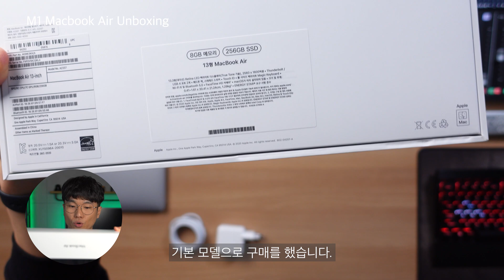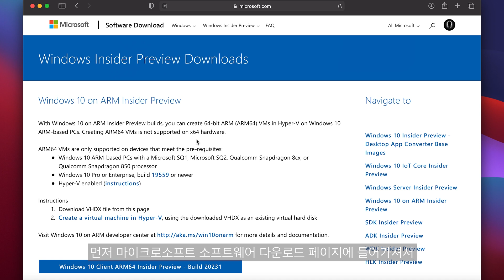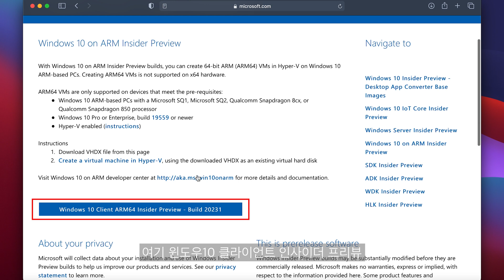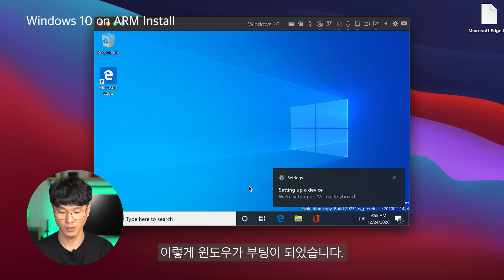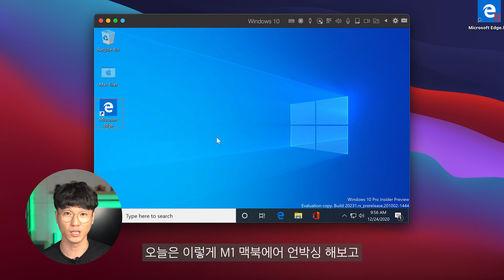[4K] M1 맥에 윈도우 설치하기(feat.M1맥북에어 언박싱)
M1 맥북에어를 언박싱해보고 윈도우 ARM버전을 설치해 봤습니다.
아직 프리뷰 버전이라 불안정한 부분이 있기는 하지만 궁금해 하시는 분들을 위해
영상을 제작했습니다. 도움이 되셨으면 좋겠습니다.

ㆍParallels 16 Technical Preview 다운로드(회원가입 필요)

ㆍWindows 10 on ARM Insider Preview VHDX 다운로드(회원가입 필요)

ㆍTime Stamp
0:00 Intro
0:18 Macbook Air Unboxing
3:30 Windows 10 on ARM Install
6:00 Outro

ㆍCamera
Sony A7m3
Sony A6500
Sony A6400
Sony A5000
Sony ZV-1
Sony RX0m2

ㆍLens
Sony E PZ 18-105 F4.0
Sony E PZ 16-50mm F3.5-5.6

ㆍGimbal
ZHIYUNTECH Weebill S
ZHIYUNTECH Crane M2
DJI OM4

ㆍLaptop
Google Pixelbook Go
Lenovo Chromebook Duet
ASUS G15 GA501IU
Apple M1 Macbook Air